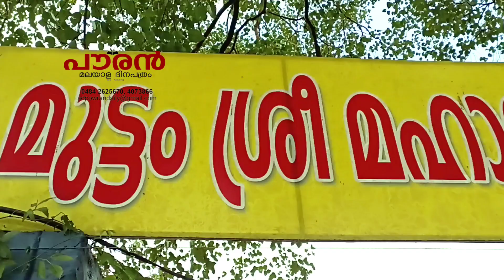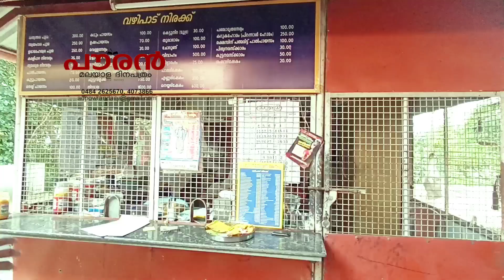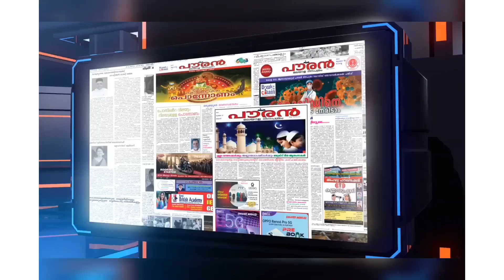ക്ഷേത്രത്തിൽ അന്നം ചോദിച്ചെത്തിയയാൾ ക്ഷേത്രത്തിലെ പണം കവർന്നു.